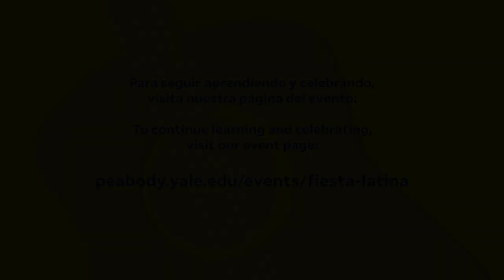Natural History Conservation and Preventive Conservation Conservación de colecciones de historia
The care of collections is called “conservation” and in this video, our conservator, Mariana Di Giacomo, tells us which agents affect our specimens and shows us how to clean them when they are on exhibit.
El cuidado de las colecciones se llama “conservación” y en este video, nuestra conservadora, Mariana Di Giacomo, nos cuenta qué factores afectan a nuestros especímenes y nos demuestra cómo se limpian cuando están en exhibición.